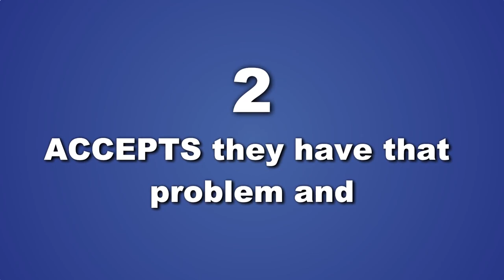A creative sales outreach idea: Don't offer value?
What I’m about to share you’ve probably not heard before. With sales outreach, any offer to help prospects tends to push them away. Don’t believe me? Look to your own experience as proof. The more you offer to help people solve problems, achieve goals, etc. -- the LESS they want you. The more free advice, content, value or “education” -- the more they know you’re 100% full of sh$!. Here's a stand-out, creative sales outreach idea instead.